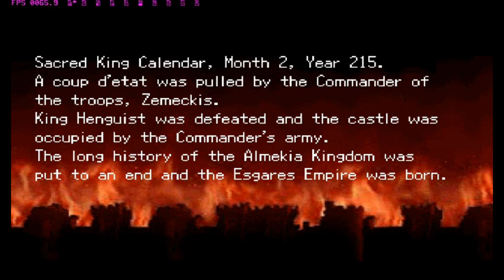BRIGANDINE: THE LEGEND OF FORSENA | GAMEPLAY | ISCALIO | PART 1 | Let's Go MAD KING 🗿🔥🌀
BRIGANDINE: THE LEGEND OF FORSENA (Playstation)

This game is about strategy game in Playstation and maybe some of you guys already know about this game turn based strategy game with the goal is to Capture all the castle in the game then you can win by beat another enemy country

First of all for playing this game you have to choose Ruler or you can say Leader of each Country has Different of kind Ruler of course also with each unique class each country so becareful to choose it but for fun its ok you can just choose and try for yourself which is best.

After you choose the Ruler for playing the game there is talk or scene where Zemeckis is persuade by Cador to Betray the Current King Henguist (sorry if i am wrong about the name xD) and then The Old country of Almekia became the Esgares Empire Country and Almekia become the name of New Almekia which is Prince Lance is succesor of the throne but he was runaway with Gereint to King Coel place ok thats it which i can explain xD.

Each character of knight has background story that you can check which is i think pretty cool to learn xD

There is 6 country you can play New Almekia, Norgard, Iscalio , Leonia, Carleon and Esgares Empire (with special code to play only for Esgares xD)

There is many unique monster for your knight to help battling your enemy which is you have to choose which one you think is best composition for your knight , because each knight has different Runepower each which is capacity to bring monster in battle .

There is Equip,Item,Knight and sometime monster that you can get if you do Quest in the game (you cannot do Quest with your Ruler keep it in mind xD) ,or you can just Summon the monster from your castle which is each castle has different monster to summon so pick carefully.

Current money in game is Called Mana in the game which is to Summon monster you need Mana and also there is Upkeep which is cost to keep monster ,the more castle you get the more mana you generate and Upkeep is decresed your mana each turn for keeping the monster ok so keep in mind xD (Calculation is your current total castle mana - Upkeep = your Mana Generated each turn)

00:00 Intro
00:10 New Game Iscalio
05:00 Organize and Battle of Karnabone
01:20:08 Organize before Save
01:24:08 Outro

Emulator that i used for this game : PCSX ^_^ , I also try Epsx but its actually lagged for me  -_-